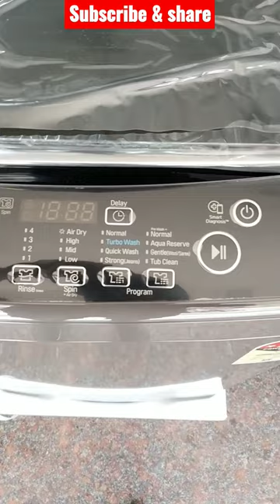7kg LG top load washing machine unboxing |Best washing machine in india |T70SJMB1Z |TRICHY GLITZ